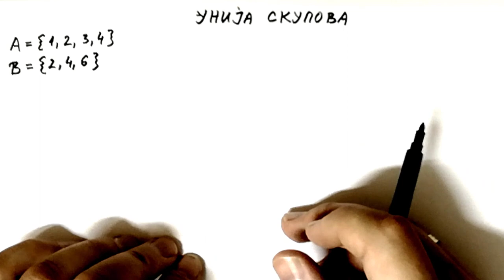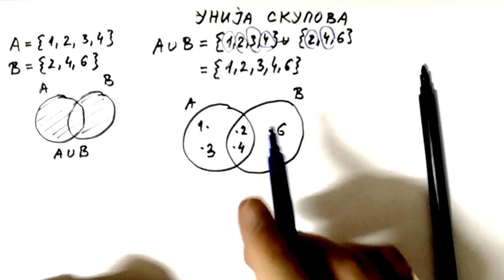Skupovi. Unija skupova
Tema ove lekcije su skupovi i unija skupova. Govorimo o tome sta je unija skupova, a kasnije resavamo zadatak iz unije skupova i crtamo Venov dijagram.